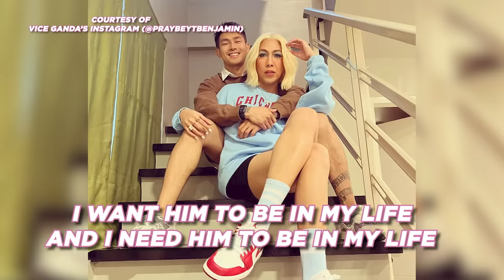ANG TANONG KO, ANG SAGUTIN MO WITH VICE GANDA I Maricel Soriano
Intense na question and answer kasama ang isa sa mga anak ko, @praybeytbenjamin! Grabe ang mga sagutan namin dito mga anak. Forda stress ang Inay nyo. Maraming salamashte!